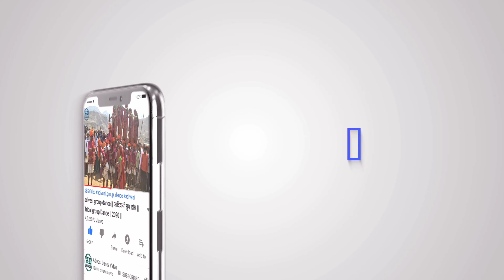Chhaktala Ka Bhagoriya 2022 !! छकतला का भगोरिया 2022 !! Chhaktala Bhagoria 2022 !!